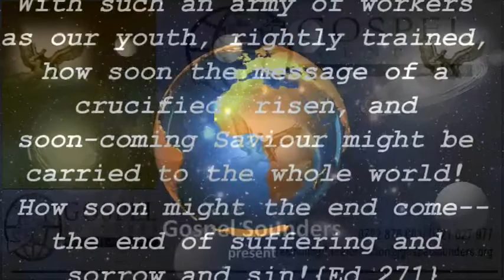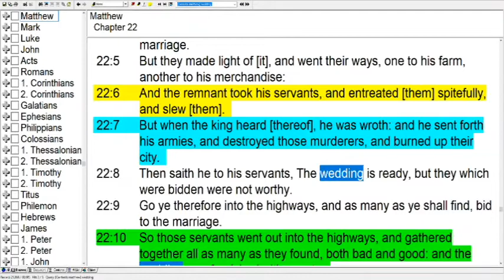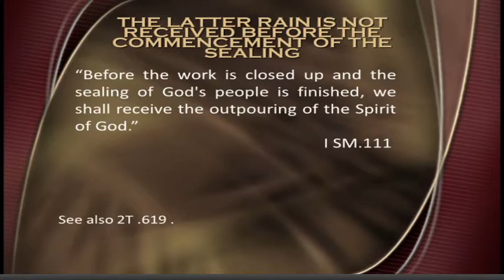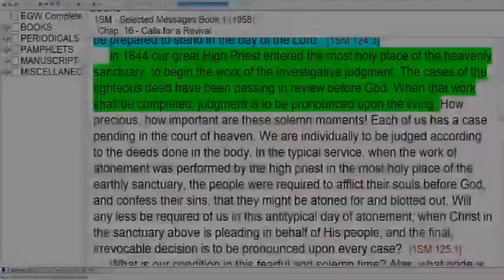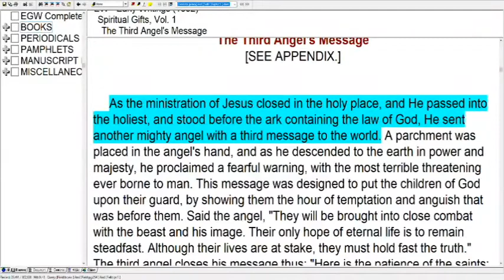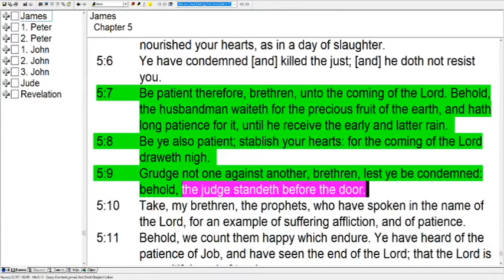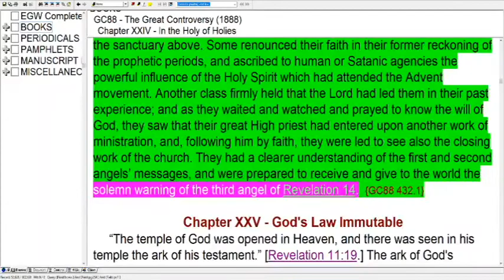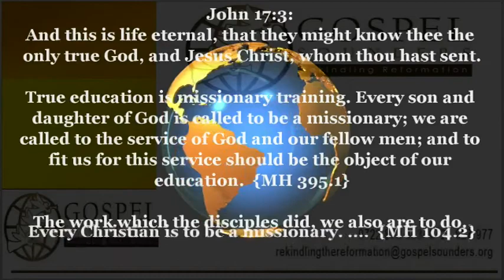13-21 - The Judgment of the Living - Sami Wilberforce